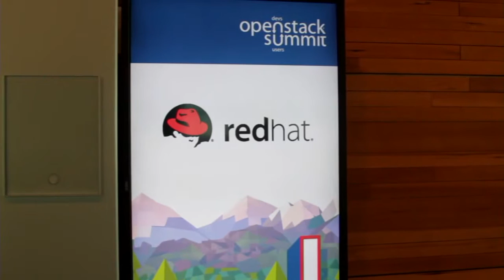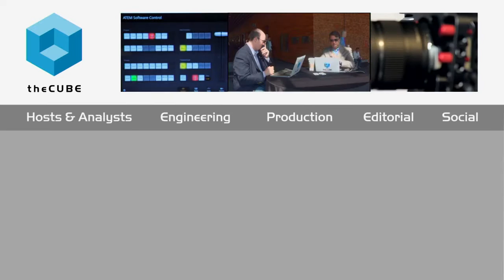Day 3 Kickoff - OpenStack Summit 2015 - theCUBE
When will OpenStack be ready for prime time?

theCUBE cohosts Stu Miniman and John Furrier assessed the OpenStack technology and community as they prepared for their third day of interviews with industry leaders during the OpenStack Summit in Vancouver.

Although the conference attracted between 6,000 to 7,000 people this year, Miniman said that OpenStack has some work to do before it reaches maturity. “The line of sight is there,” he said. “I expect a year from now we will be able to say that OpenStack is fully ready for prime time.”

The converged infrastructure wave

Miniman noted that key players such as Brocade, Cisco, Hewlett-Packard and Red Hat are all contributing. “Converged infrastructure has been this huge wave,” he said. “EMC talked about how OpenStack fits into their plans … there’s a lot growing in this space.”

Furrier asked Miniman how OpenStack would impact developers.
“If we can simplify the underlying infrastructure, use OpenStack as that integration engine so that underneath it just ties in to the required hardware, it’s a real opportunity to move the needle,” Miniman said. “Because, unfortunately, IT has spent way too much time and effort making the spoke infrastructure that they have to spend lots of time keeping the business running, not transforming and growing the business.”